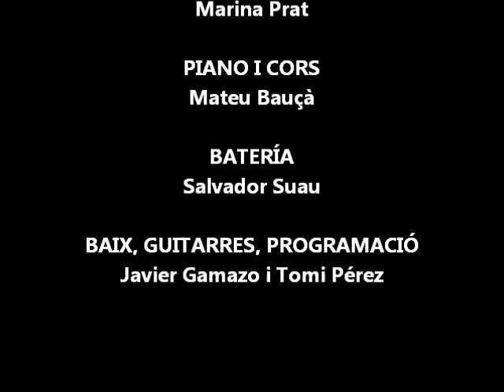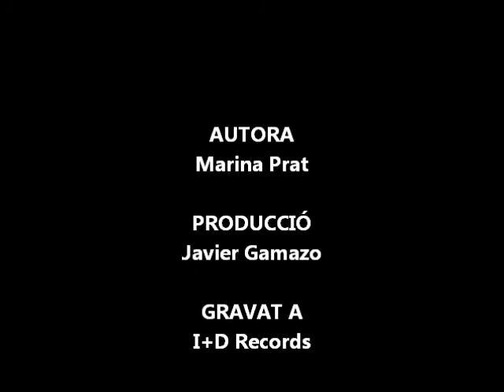Marina Prat | A un pam i mig [Oficial] CD-Serendipia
Guitarra i veu: Marina Prat (Instagram: @marinapratmusica)
Piano i cors: Mateu Bauçà
Batería: Salvador Suau
Baix, guitarra, programació: Javier Gamazo i Tomi Pérez
Autora: Marina Prat
Producció: Javier Gamazo
Agraïments: Aida Maideu